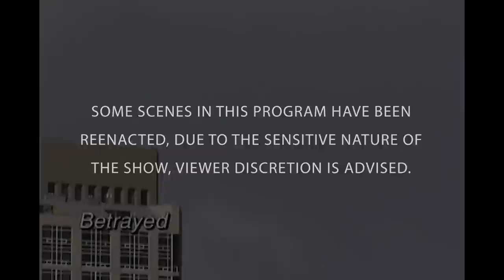When A Death Seems To Be Accidental | The New Detectives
. Examines the triple murder by arson case of Robin Lee Row, in this sneak peek from this weekend's Full Episode. Join forensics experts and criminal investigators to solve the case.